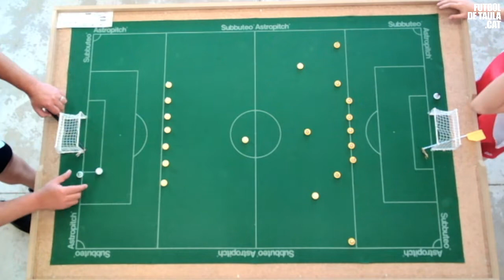Alan Lee vs Martí Rosa - Satellite FISTF Barcelona-Mataró 2022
Alan Lee (Wobbly Hobby Subbuteo Club) vs Martí Rosa (AS. Iluro FT.)
1/4 final OPEN
Satellite FISTF Barcelona 2022
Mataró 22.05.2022